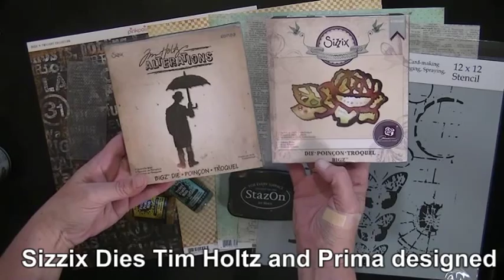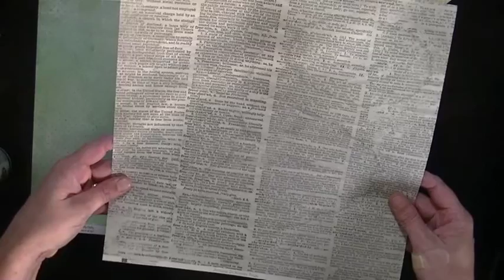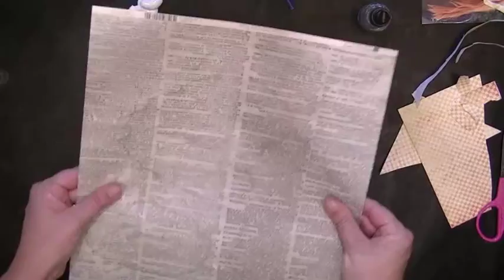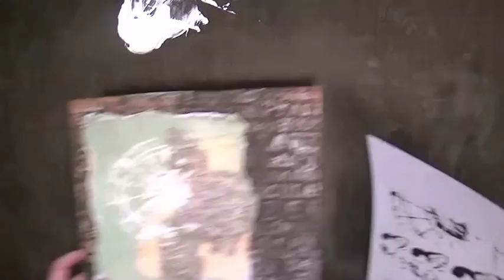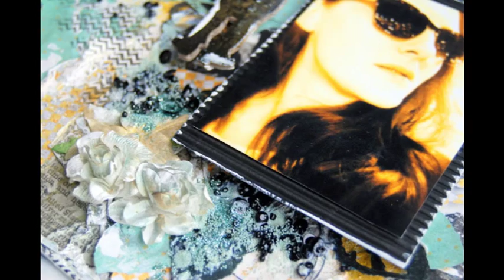Mixed Media process video by Fiona Paltridge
A mixed media scrapbook creation for Memories Trend. I was thrilled when they asked me to join their design team and even more excited to share my first creation for them with you.